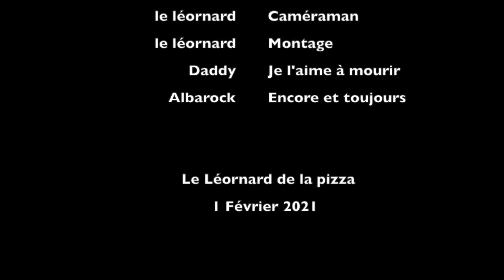Faire la tête tatin de William Lamagnere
comment réaliser la tarte tatin en rosace
Réalisation de la rosace en pommes, du sirop , de la cuisson et du dressage